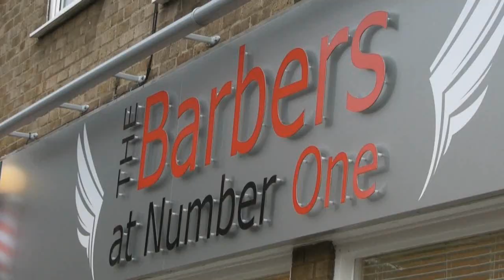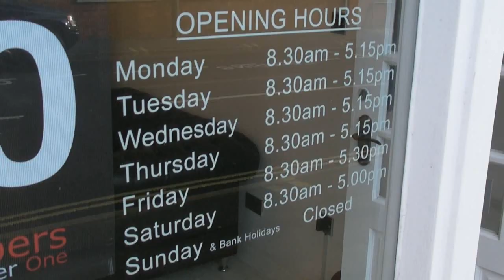New Milton Hampshire - The Barbers at Number One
New Milton is a beautiful town in south west Hampshire.

I had a chance to meet Sam who is a professional Barber with about 13 years of experience. He supervises a team of wonderful people in New Milton. They are very skilled Barbers, who really love their job. The Business is called "The Barbers at Number One".

I hope this short video will motivate you to be yourself and do what you love.